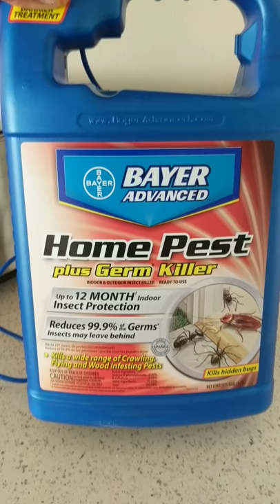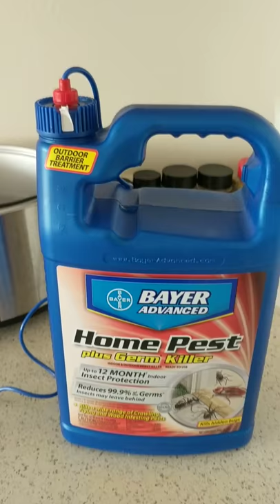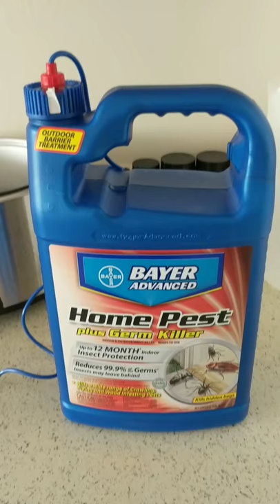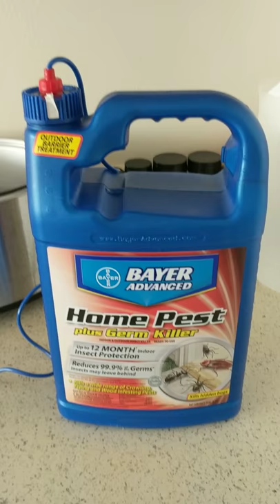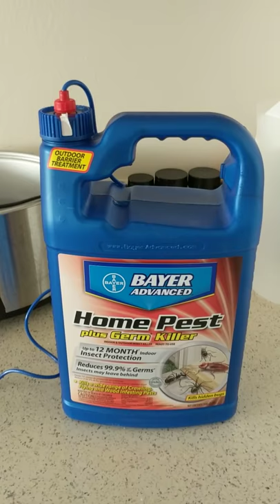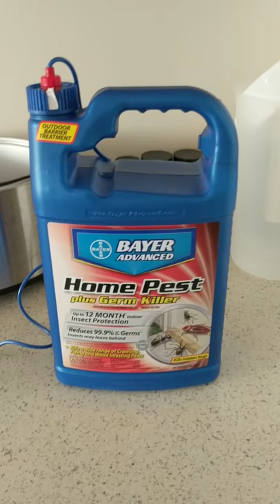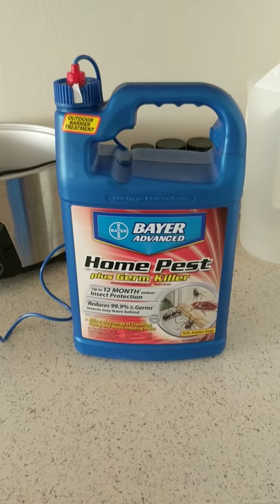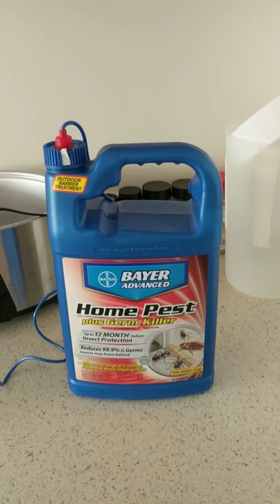THIS STUFF IS AMAZING: GET RID OF ROACHES FOREVER... Even in an apartment building